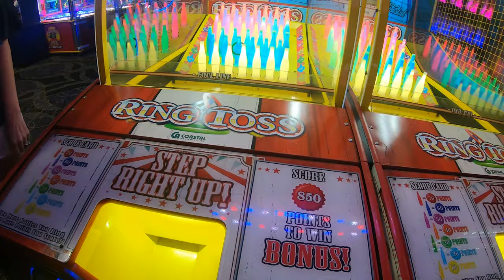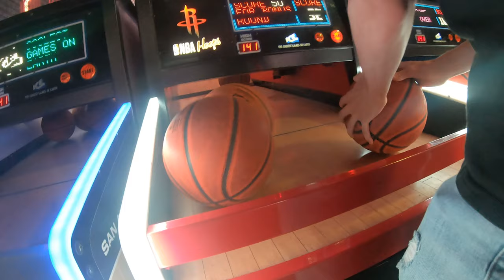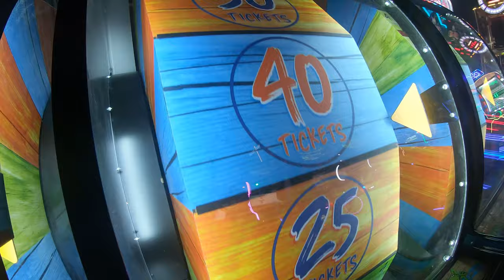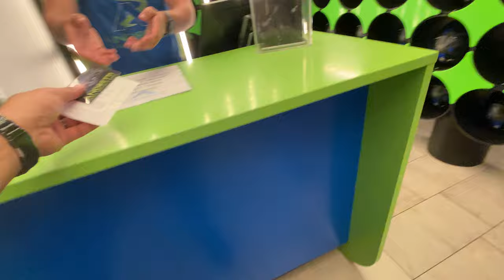Andretti's Racing & Games Experience | Grandscape, The Colony Texas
Galaxy S9
Iphone 12